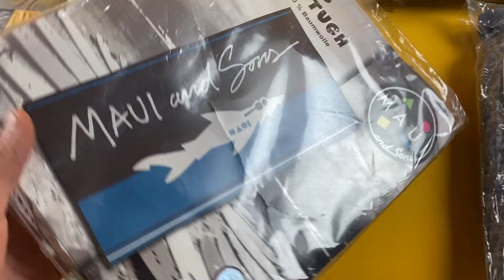Лот N11-27229, Рушники мікс Tukan, вага 5.2 кг (10 шт) ціна 1610 грн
."Рушники мікс Tukan + Maui + CasaDeco
10 упаковок
70*140 см
50*100 см
30*30 см